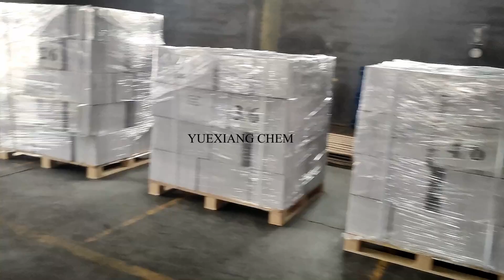Enzyme for alcohol ACID PROTEASE Acid PectinaseGlucoamylase Compound Glucoamylase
Enzyme for alcohol PullulanseThermostable High-temp. Alpha-Amylase  Mid-temp. Alpha-Amylase ACID PROTEASE Acid PectinaseGlucoamylase Compound Glucoamylase

Sampson
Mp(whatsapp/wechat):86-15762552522